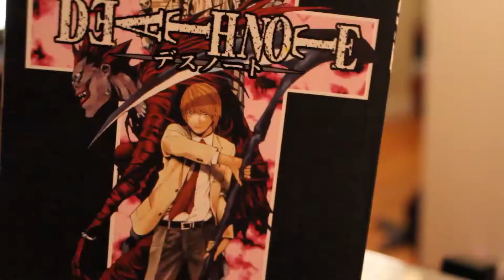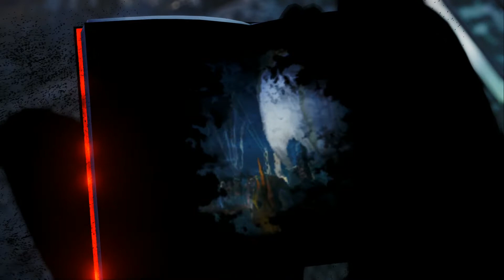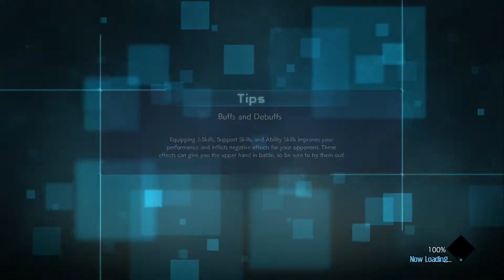It's An Enemy Stand! | Jump Force (Part 4) - Super Hopped-Up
ON THIS EPISODE OF - SUPER HOPPED-UP PLAYS JUMP FORCE!

KELLY HAS A HORRIBLE REALIZATION ABOUT THE LENGTH OF THIS GAME!

DAVE REVEALS THE ONE ANIME HE'S BEEN WATCHING!

CHEVI FINALLY BECOMES A PROPER NAMEKIAN!

WHAT'S THAT?!:

IT'S AN ENEMY STAND!